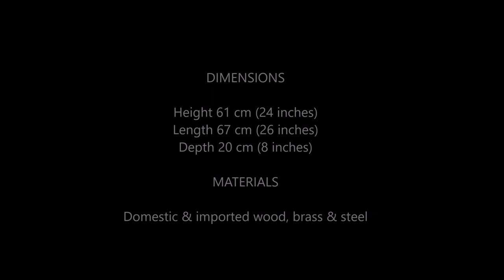Automata - Knights Battle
Wooden automata of two carved knights battling with swords and shields.